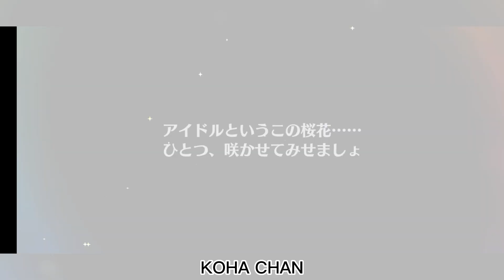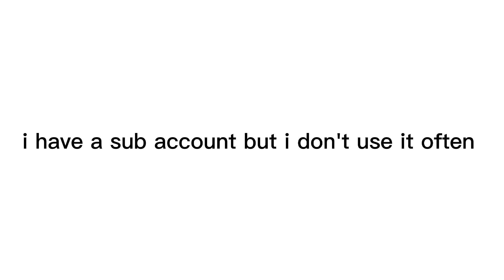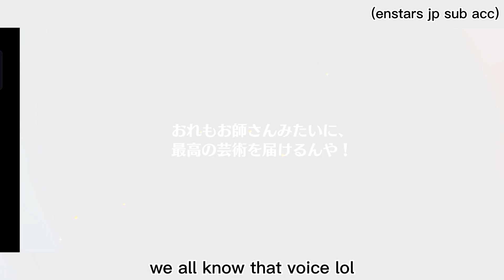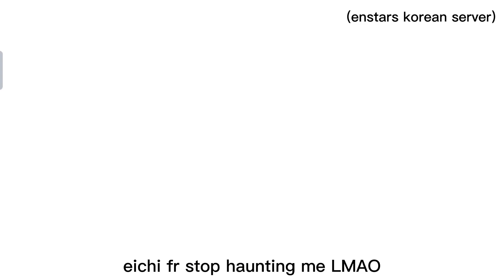happy birthday to me 🥳 | celebrating my birthday with enstars + producer birthday scout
do you want to enjoy your birthday but no one celebrates it with you? come play ensemble stars 🥰🥰🥰

anyway belated happy birthday to me (i'm getting old fr) 🥳💖